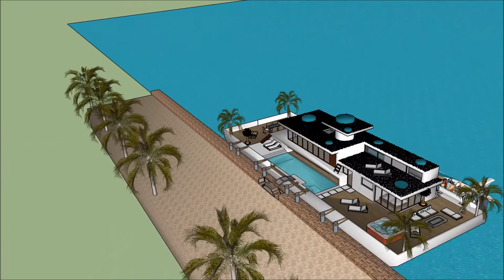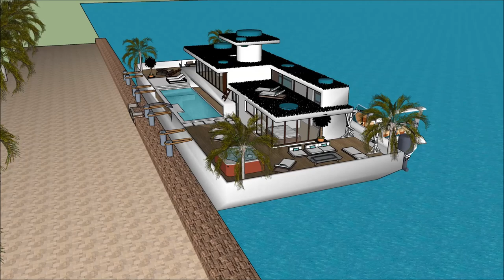nyumba ya cristiano ronaldo diamond south Africa nyumba ghali zaidi duniani white nyumba malindi des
The floating house villa houseboatzania launching an innovative high-end luxury yacht floating house villa mansion home design potentially as a display of exhibition of the nyumba ya cristiano ronaldo diamond south Africa nyumba ghali zaidi duniani white nyumba malindi des.

The collection of the Floating house villa houseboatzania concept of nyumba ya cristiano ronaldo diamond south Africa nyumba ghali zaidi duniani white nyumba malindi des consists of high luxury and architectural art pieces in minimalism combined with living on the waterfront of the harbour.

The floating house villa mansion yacht design has the basis to sustain living with high standards and contemporary structural design nyumba ya cristiano ronaldo diamond south Africa nyumba ghali zaidi duniani white nyumba malindi des with numerous of prospects for excessive living and celebrating the desire of life worldwide: